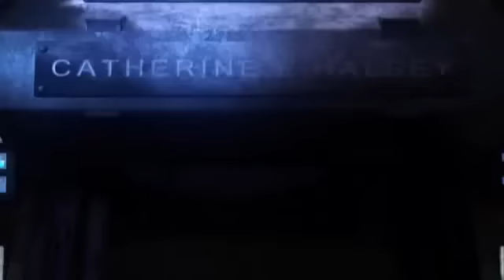Detroit Starrzz - Halo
A new exciting era in electronica music:

*DETROIT STARRZZ*. featuring Steve Strange, Lauren Duvalle, Patrick Ruane and Andy Adamson.

'Aiming For Gold' .'Lovin The Alien'. 'Halo'. 'PhoneSex'
All Brand NEW Detroit Starrzz tracks to be included on their forthcoming debut album 'WASTELAND'.

Steve Strange and Lauren DuValle from DETROIT STARRZZ will be performing live at NUMA BAR in Wolverhampton, West Midlands UK on July 27th 2012.

For all news on Forthcoming releases, live events and the debut Detroit Starrzz album 'WASTELAND'. follow them on FaceBook & Twitter.